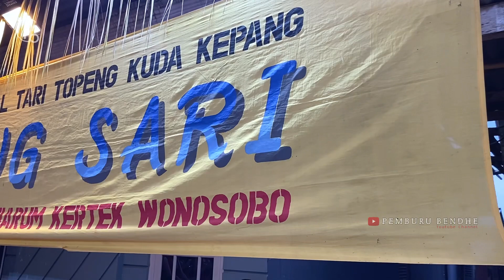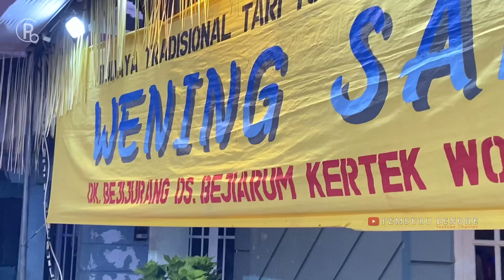Topeng Seperti Hidup !! Gones , WENING SARI Bejijurang Terbaru